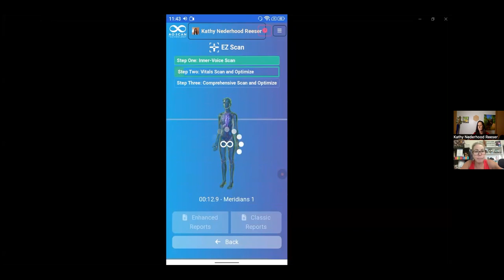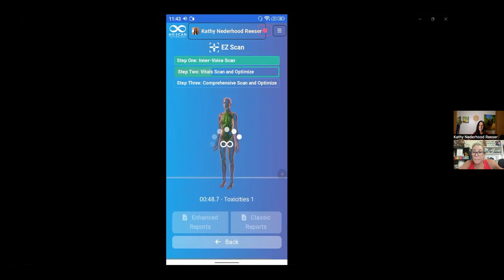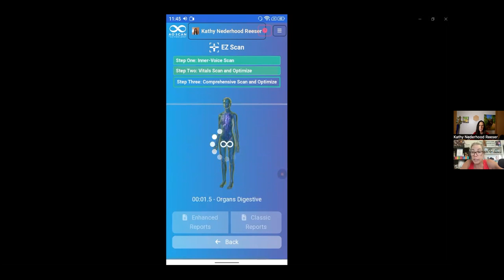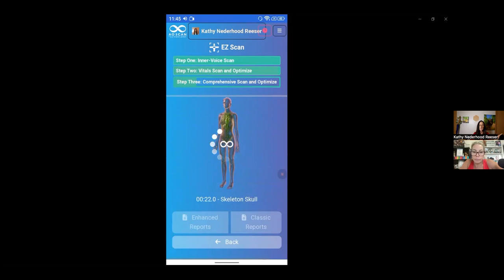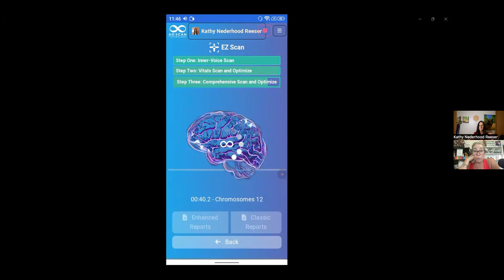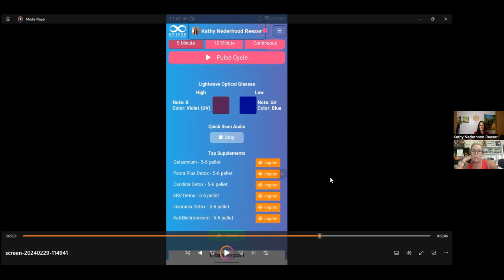205: Magic Mic Moments with Kathy Nederhood Reeser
Kathy Nederhood Reeser is a dynamic individual with a deep-rooted passion for health and wellness. With a recent certification in Health and Nutrition and Plant Medicine from Cornell University, Kathy has expanded her expertise in promoting holistic well-being and healthy lifestyle choices.

Kathy is committed to sharing her knowledge with others and she strives to inspire individuals to make informed decisions about their health and embrace sustainable lifestyle changes.

Kathy contributes to initiatives aimed at promoting wellness within her community. She is a catalyst for positive change in the lives of those around her and stands at the forefront of the movement towards a healthier, happier society, armed with the knowledge and passion to make a meaningful difference in the lives of others.

Kathy shares:

How her superpower is her ability to tune into her client's vibration and raise their life force.

How you can raise your Life Force using AO Scan and light therapy.

Her 3 Top Tips to help people around sugar load:

1. Make little diet shifts  eg: swap brown rice instead of white rice
2. Replace grapes with watermelon to lower the glycemic load
3. Use organic honey as a sweetener

and check out her AO scan and photo light therapy patches.

Are you ready to Self Empower your Lifestyle?

Go here to "Dress with Intent" and find out more about the Empowered Clothing Range & Accessories

"Listen and Learn": Are you looking for authentic conversations around everyday issues to inspire you to create some change in your life?